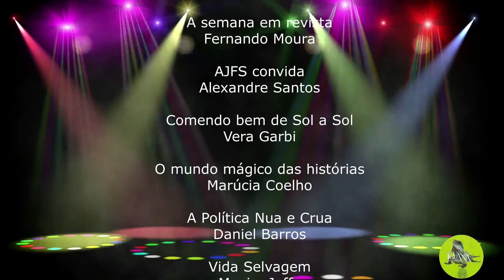O MUNDO MÁGICO DAS HISTÓRIAS 2022 09 29 Histórias do Cerrado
Apresentação de Histórias do Cerrado